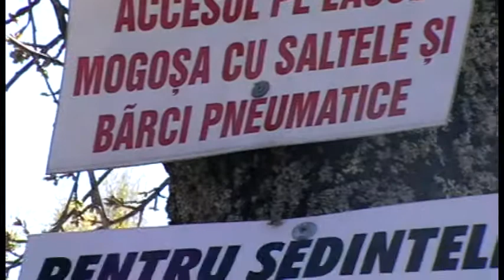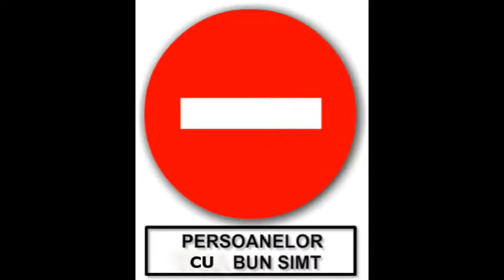Împrejurimile lacului Mogoșa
...sau mai bine mergem spre lacul Titicaca